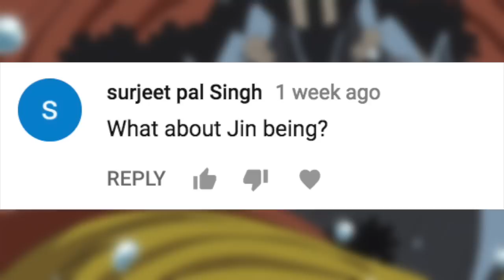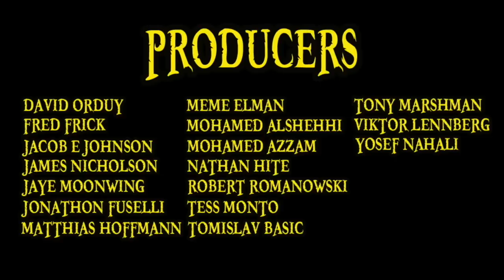Jinbei Explained (One Piece 101)